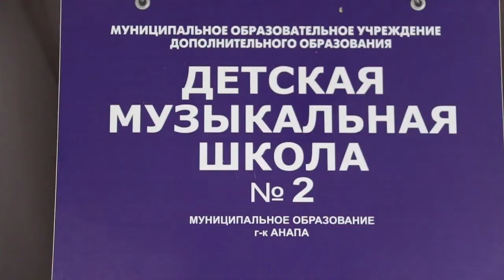Награды вручили педагогам Анапы